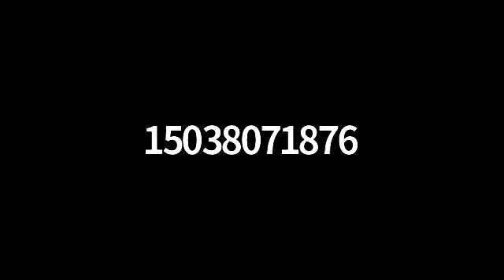Weekly K8s ContribSummit Core Planning: Amsterdam for 20200224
Weekly K8s ContribSummit Core Planning: Amsterdam for 2/24/2020